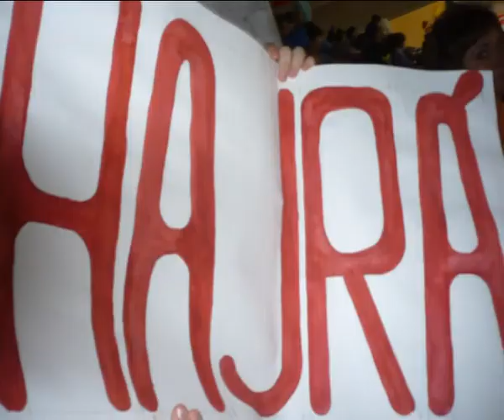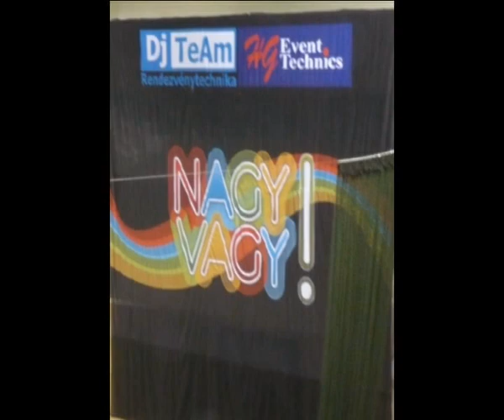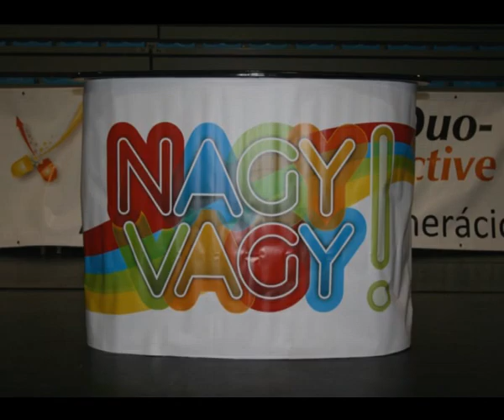2011. Nagy vagy!